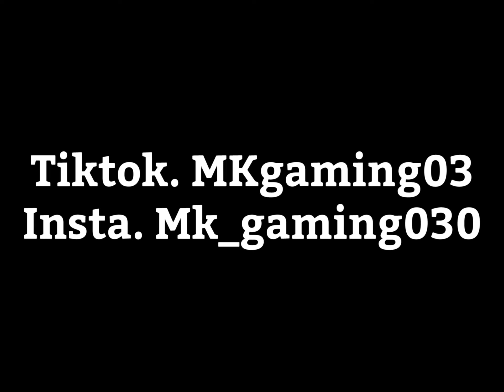Ipad Mini 5 Gameplay | 5 Fingers 🔥 MK Gaming | SAMSUNG,A3,A5,A6,A7,J2,J5,J7,S5,S6,S7,A10,A20,A50,A70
•‌ Device - Ipad Mini 5•
•‌ Editor - Videoleap•
•‌ Recorder - iOS Recorder•
• Thumbnail: PS CC•
• Server - Usually Asia• ‌
• Tier - ( Diamond To Ace )•
• In-Game ID - TBM•
✅ Tiktok Username: Mk_Gaming03
1. pubg mobile
2. pubg live
3. pubg video
4. pubg anthem
5. a pubg montage
6. pubg emotes
7. pubg esports
8. pubg video,
9. pubg all emotes
10. pubg antaryami
11. pubg back
12. PUBG BAN